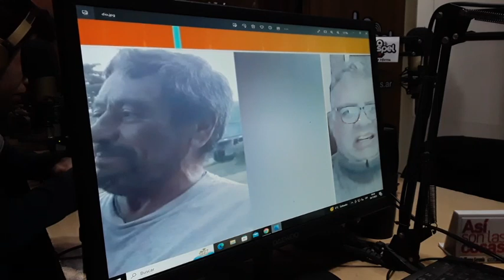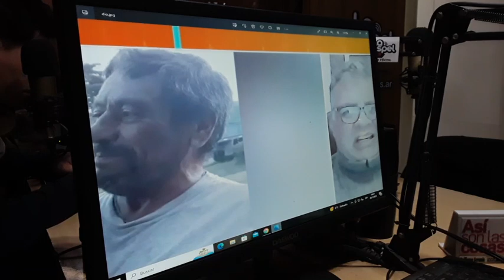Dr. Daniel Fernández, abogado, tras el hallazgo de los restos de Héctor Dionisio Aguilar